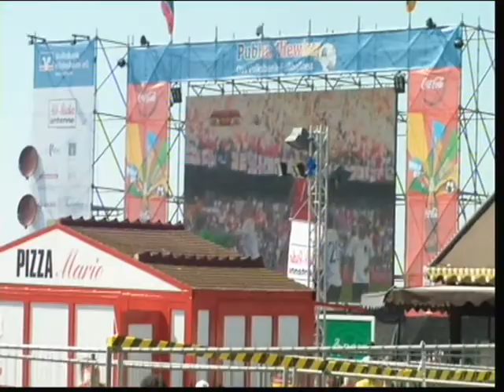Fussball - WM 2010 " Public Viewing " : Hildesheim ( England / Deutschland )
Bilder  vom  Public  Viewing  ;  Sonntags -   Spiel   Deutschland  gegen  England  ...